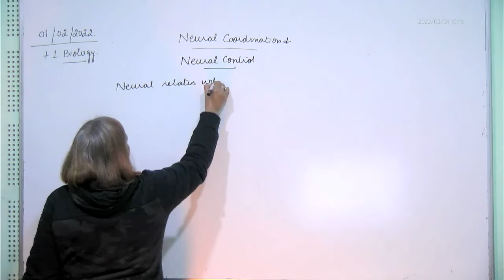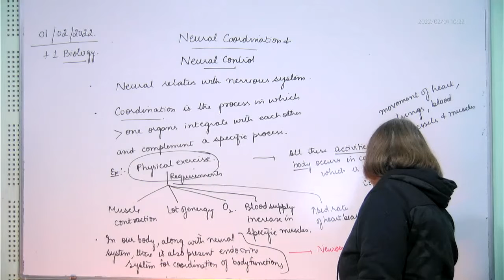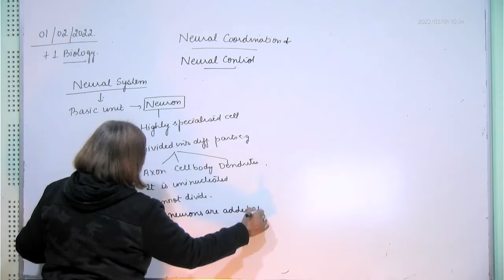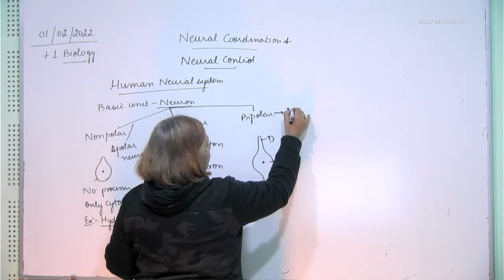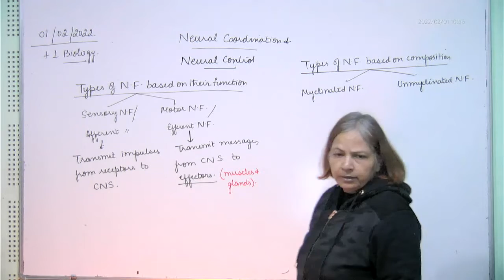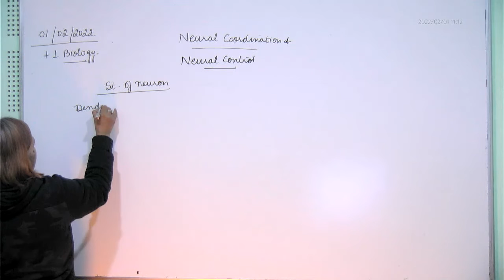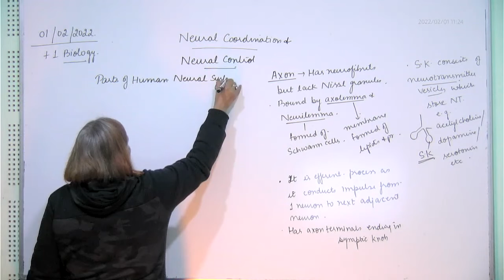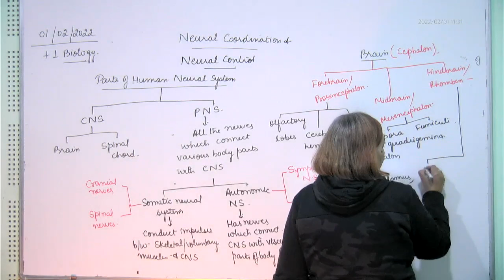+1 Biology, neurons and nerve fibres, 01.02.2022